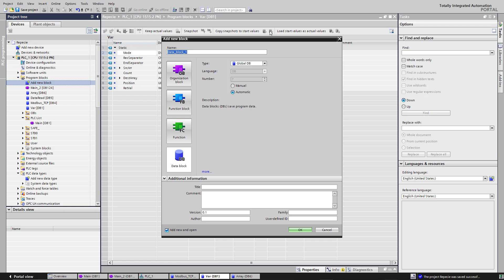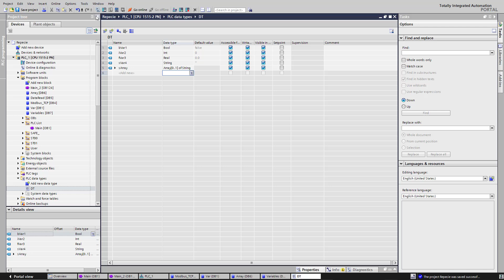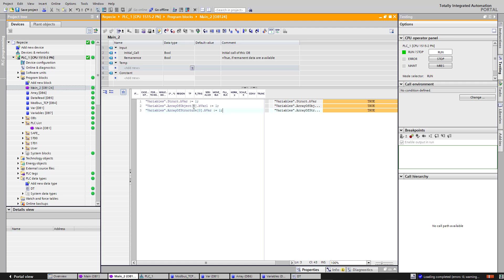PLC Basic 1:Tia Portal Siemens Struct Array of Struct Array of UDT user defined type in SCL